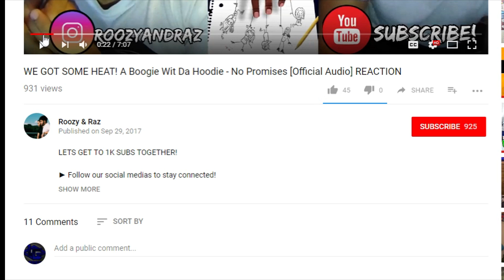Kodak Black - Halloween [Official Music Video] REACTION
AND ALSO.